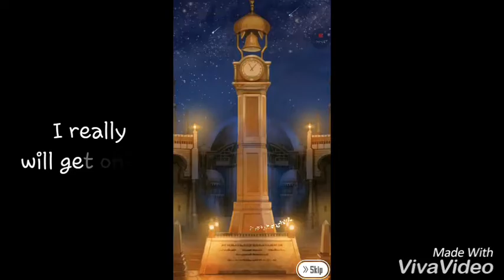SAO MD - Halheim's invasion -Release-(Master +2) (26s, 33s)